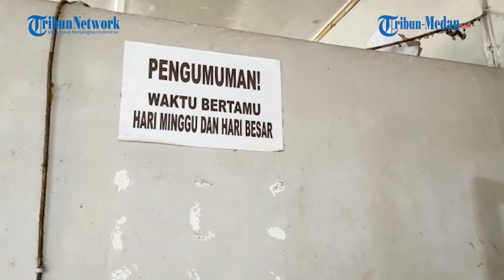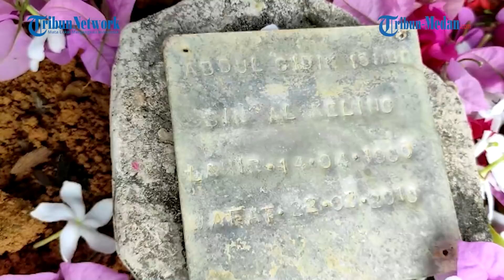1 Perwira dan 5 Bintara Masih Diperiksa Diduga Terlibat Tahanan Tewas di Kerangkeng Bupati Terbit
TRIBUN-MEDAN.com, MEDAN - Polda Sumut mengaku masih mendalami keterlibatan lima personel kepolisian yang diduga terlibat dalam penyiksaan tahanan di kerangkeng milik Bupati Langkat nonaktif Terbit Rencana Perangin-angin.

Adapun satu personel yang diperiksa berpangkat perwira polisi dan empat lainnya Brigadir polisi.

Direktur Reserse Kriminal Umum Polda Sumut, Kombes Tatan Dirsan Atmaja mengatakan empat polisi berasal dari Polres Langkat dan satu berasal dari Polres Binjai.

"Ke limanya sudah kami lakukan pemeriksaan dan saat ini masih berlangsung," kata Direktur Reserse Kriminal Umum Polda Sumut, Kombes Tatan Dirsan Atmaja, Selasa (22/3/2022).